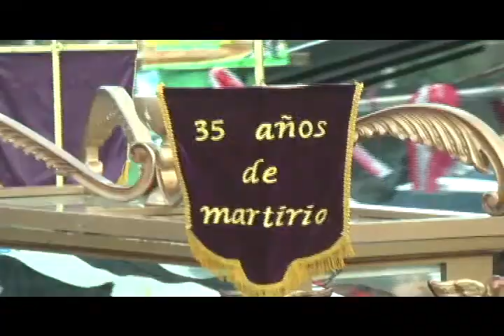2322 Peregrinación De Las Reliquias Del Padre Hermógenes López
Ésta es una tradición que representa las visitas que el Padre Hermógenes López realizaba en vida cuando era párroco de San José Pinula.